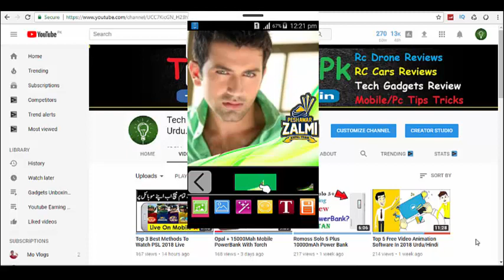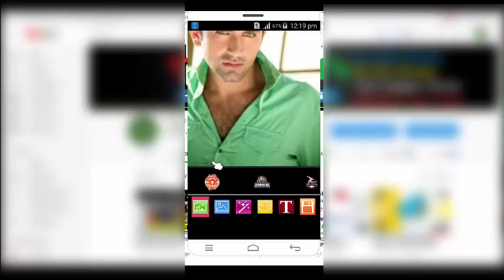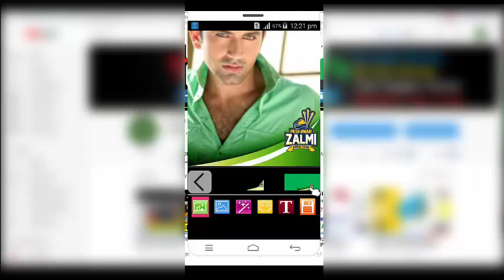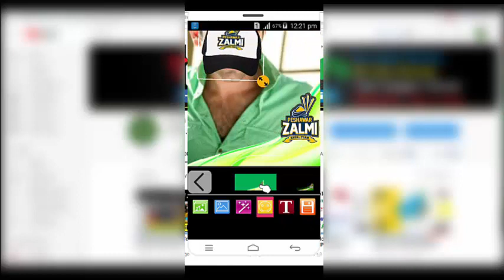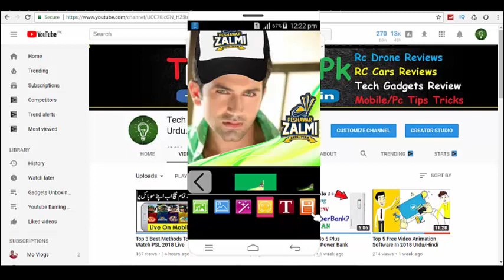How To Make Cool Facebook Profile Picture For PSL 2018 Pakistan Super League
hey friends the cricket season is here psl 2018 live is here and every body is into cricket now so here is how i am telling you how to make Facebook profile picture for psl you can support your team by making profile pic of psl 2018 i am supporting peshawar zalmi tell me yours
Music